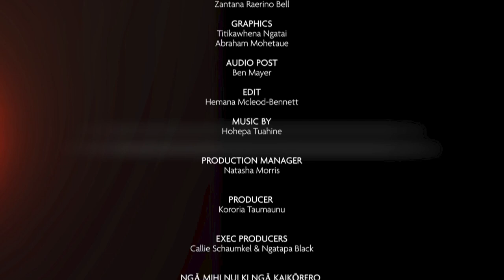Ki Tua, Hohua Mohi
Ep 8 (SUBTITLED)
Moko artist Hohua Mohi talks about the origins of moko and how it’s not just an art, but a way of life.